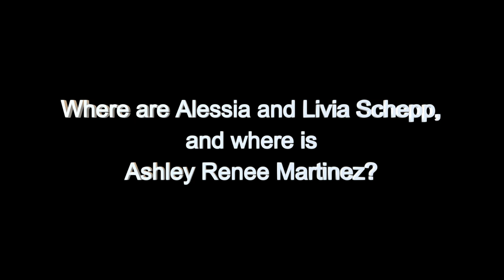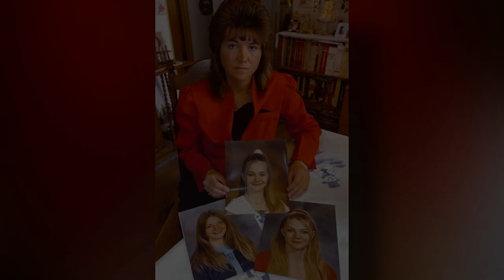The Search for Missing Twins Alessia and Livia Schepp, and Ashley Renee Martinez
Please excuse the sound quality of this video. It was recorded in a different area, it sounded bad and I over edited it. I thought it would sound ok once I released it, but it doesn't.  :(

Today we will travel to Saint Sulpice, Switzerland, the home of 6-year-old twins Alessia and Livia Schepp, who were lively and bright little girls. They were exceptionally close and you never saw one without the other. In 2011, Alessia and Livia disappeared with their father, Matthias Schepp. What would transpire would become one of Europe’s most bizarre missing person cases. There are many twists and turns in this case, and it’s hard to discern the truth, from fiction. The next case takes us to St. Joseph, Missouri, the home of 15-year-old Ashley Renee Martinez. Ashley was your typical teenager. She loved dressing up, having sleepovers and hanging out with friends. Ashley took pride in her appearance, and by 2004, she was in the 8th grade at Robidoux Middle School in Missouri. One sunny July afternoon would change the course of Ashley’s life forever. Who did she meet up with, and why did she disappear?
Anyone with information about Alessia and Livia is asked to contact the Lausanne West Police at 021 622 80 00. If you have any information about Ashley Martinez, contact Detective Jason Strong of the St Joseph Police Department at , quoting case number S00822994.

Written and researched by:

By Emma, @truecrimewitch

CO.AG Music

Meydan

“The sign of intelligence is that you are constantly wondering. Idiots are always dead sure about every damn thing they are doing in their life.”
― Jaggi Vasudev